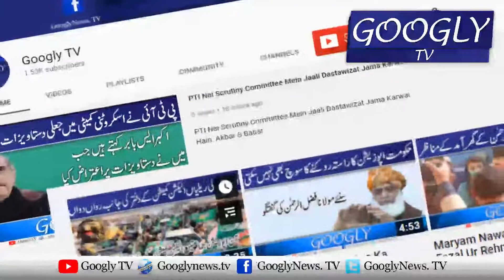Nawaz Sharif Kei Zubair Gill Kai Ghar Sai Rukhsati Kei Video | Googly TV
Nawaz Sharif Kei Zubair Gill Kai Ghar Sai Rukhsati Kei Video